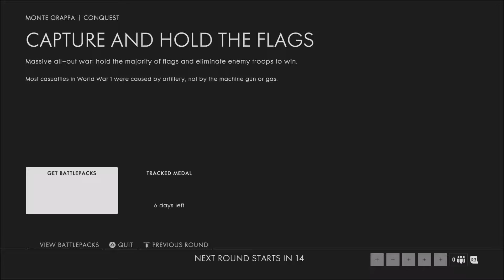Battlefield 1 | random clips